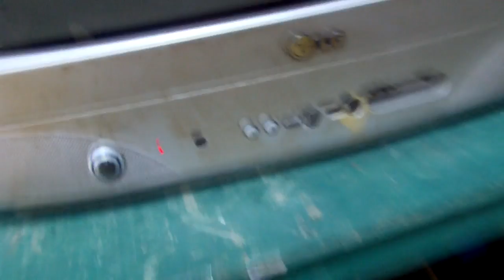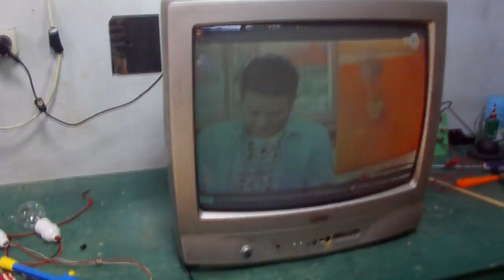Atasi Tv Bunyi Berderit Jangan Salah Vonis